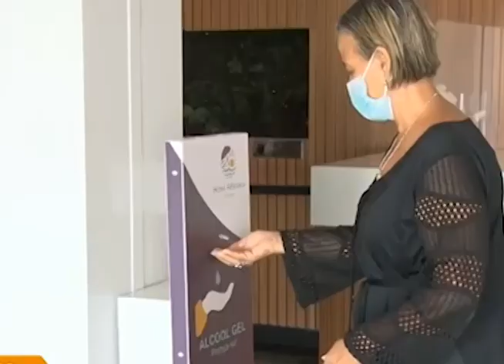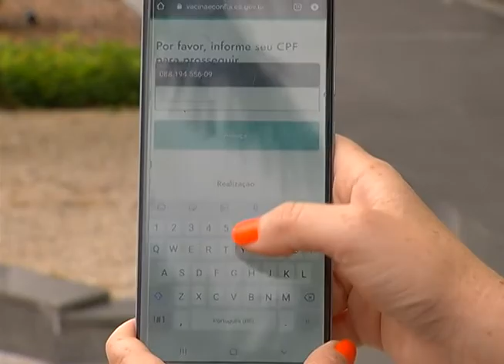Jornal Panorama 03 02 22